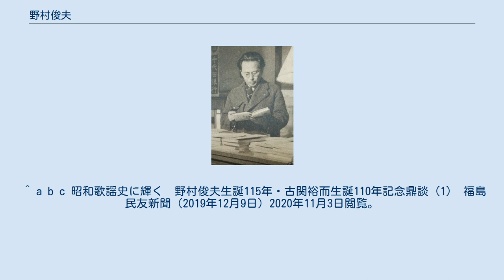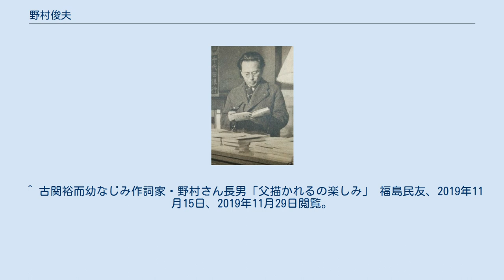野村俊夫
野村 俊夫（のむら としお、1904年11月21日 - 1966年10月27日）は、日本の作詞家、詩人。
福島県福島市出身。
本名は鈴木 喜八。
 福島県福島市大町の魚屋に生まれる。
幼少期、近所には作曲家の古関裕而が住んでおり、5歳年上の野村は兄貴分であり遊び仲間だった。
 1924年、20歳の時に福島民友新聞社に入社し、編集部・報道部・文芸欄を担当する。
1931年をもって福島民友新聞社を退社。
すでにコロムビア専属の作曲家として東京で活動していた古関裕而のすすめで上京する。
同年、古関裕而と組んだ初のレコード「福島行進曲」が発売され互いにデビュー作となった。
この頃からフリーの作詞家として本格的に活動を開始する。
 1939年、藤山一郎のコロムビア復帰第１作目であった「上海夜曲」のヒットにより、コロムビア専属の作詞家となる。
作詞家の野村俊夫と作曲家の古関裕而（福島市出身）、歌手の伊藤久男（本宮市出身）の三人は「コロムビア三羽ガラス」と呼ばれた。
また、たいへんな酒豪だったという。
 2020年9月、日本コロムビアから1988年以来32年ぶりの作品集がリリースされた。
 このほか完成年が定かでなくなっているが、常磐炭礦（現・常磐興産）の礦歌（社歌）「我等の力」及び同社野球部応援歌「若きいのち」の作詞を手掛けている（いずれも作曲は古関裕而）。
 ^ a b c d e f 作詞家・野村俊夫「作品集」９月23日発売！32年ぶりのＣＤ化 福島民友新聞（2020年8月21日）2020年11月3日閲覧。
 ^ a b c 昭和歌謡史に輝く　野村俊夫生誕115年・古関裕而生誕110年記念鼎談（1） 福島民友新聞（2019年12月9日）2020年11月3日閲覧。
 ^ 「軍隊小唄」のタイトルで替え歌も作られた。
1970年には、ザ・ドリフターズが「ほんとにほんとにご苦労さん」のタイトルで歌っている。
歌詞はなかにし礼による替え歌である。
 ^ 幻の歌に新たな息吹　古関さん作曲の常磐炭礦の社歌と応援歌　つのだ☆ひろさん編曲 福島民報（2020年11月2日）2020年11月3日閲覧。
 ^ 野村と同郷の古関裕而、伊藤久男らがゲストとして出演した。
 ^ 古関裕而幼なじみ作詞家・野村さん長男「父描かれるの楽しみ」 福島民友、2019年11月15日、2019年11月29日閲覧。